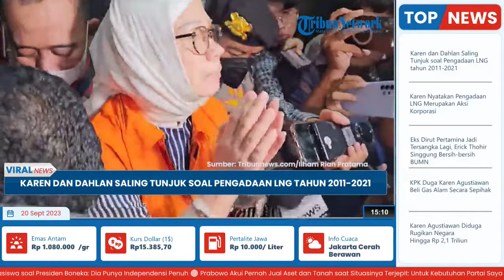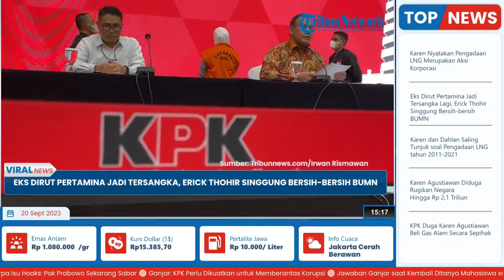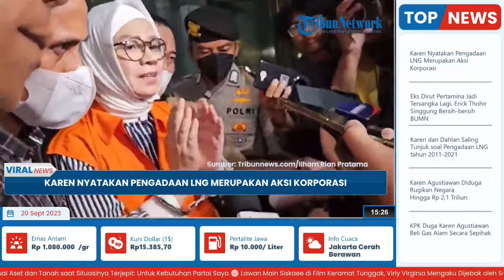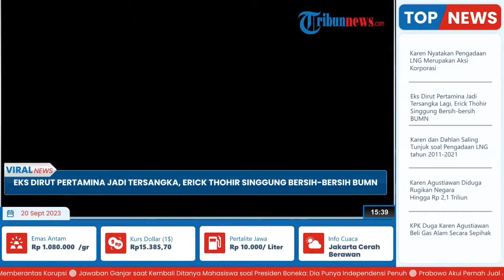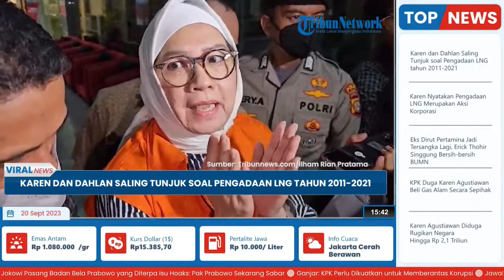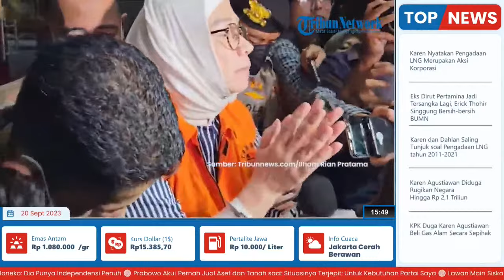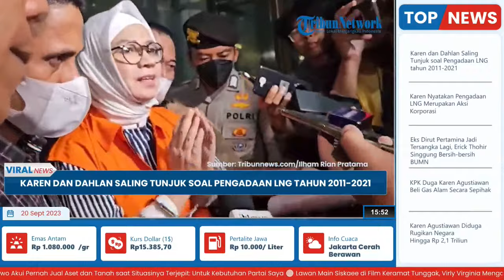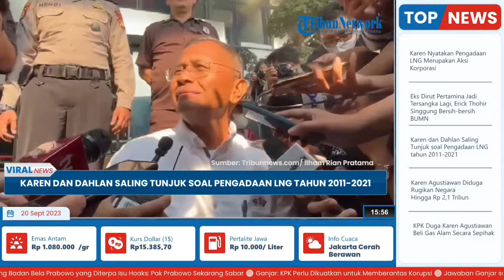🔴VIRAL NEWS: Karen Agustiawan dan Dahlan Iskan Saling Tuding soal Korupsi Pengadaan LNG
TRIBUN.VIDEO.COM - Eks Dirut PT Pertamina (Persero) Karen Agustiawan dan eks Menteri BUMN Dahlan Iskan saling tuding soal kasus dugaan korupsi pengadaan gas alam cair/ Liquefied Natural Gas (LNG) PT Pertamina tahun 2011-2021.

Hal ini terjadi seusai Karen ditetapkan sebagai tersangka pada Selasa (19/9/2023).

Mengenakan rompi oranye dan tangan diborgol, Karen yang digiring ke mobil tahanan menyebut Dahlan Iskan mengetahui soal pengadaan LNG ini.

Karen bahkan menyebut Dahlan menjadi penanggung jawab dalam Inpres saat itu,

Tak hanya itu, Karen mengklaim, Dahlan menandatangani aksi korporasi pengadaan gas alam cair di perusahaan pelat merah tersebut.

Adapun Komisi Pemberantasan Korupsi (KPK) menetapkan Karen sebagai tersangka karena dianggap memutuskan melakukan kontrak perjanjian dengan perusahaan Corpus Christi Liquefaction (CCL), Amerika Serikat tanpa kajian.

Tak hanya itu, Karen juga tak melaporkan pada Dewan Komisaris Pertamina.

Sementara itu, sebelumnya pada Kamis (14/9/2023), Dahlan Iskan yang juga ikut diperiksa KPK mengaku tak tahu menahu mengenai pembelian LNG di Pertamina.

Menurut Dahlan, hal ini lantaran Kementerian BUMN yang dipimpinnya dulu tak mengurus persoalan teknis belanja perusahaan.

Dalam pemeriksaan tersebut, Dahlan mengaku tak dicecar mengenai aliran dana dugaan korupsi LNG.

Tak hanya itu, Dahlan mengklaim saat disodorkan dokumen lama, dirinya baru menyadari bahwa tanda tangannya saat menjabat sebagai Dirut PLN dan Menteri BUMN berbeda.